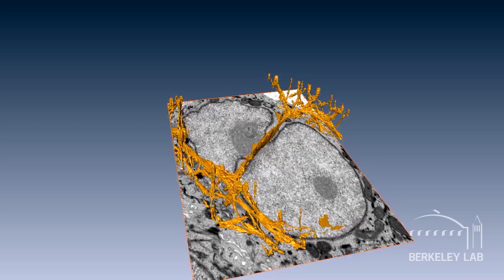Preview: Sept. 23 Science at Theater: New Biology, New World?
Manfred Auer, a molecular biologist who creates groundbreaking electron microscopy images of microbes, offers a few reasons why you should watch the livestream of Berkeley Lab's Science at the Theater event, "New Biology: New World?" on Sept. 23 at 7 pm Pacific Time.

You can watch the event live at FriendsOfBerkeleyLab.lbl.gov

You can also ask questions during the event. Tweet questions to AskBerkeleyLab or email to . We'll do our best to get to your questions during the Q&A portion of the evening.

Join a live audience and four of our scientists as they discuss how we're entering a new era in biology, and what this means to you.

Panelists:

Jay Keasling: Berkeley Lab's Associate Laboratory Director for Biosciences and Chief Executive Officer of the Joint BioEnergy Institute will provide an introduction to new biology and discuss the future of biomanufacturing.

Manfred Auer and the future of imaging: A new way to explore biology's uncharted terrain, from breast cancer progression to the social lives of microbes.

Adam Arkin and predictive biology: The quest to understand life's design principles--and how this will help tackle challenges in medicine, the environment, and more.

Carolyn Larabell and a CT scan for cells: How the Advanced Light Source is giving scientists an inside look at cells like never before.